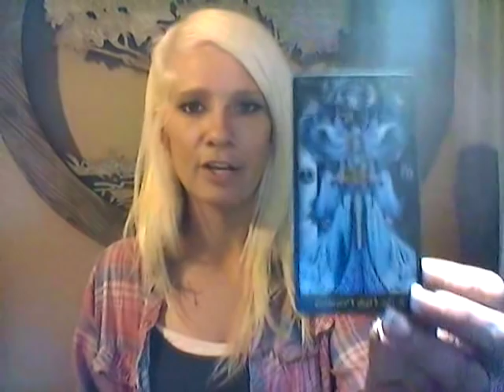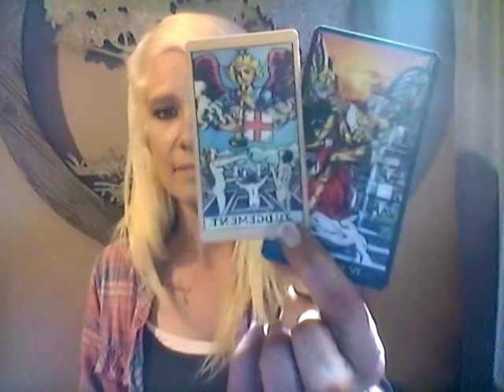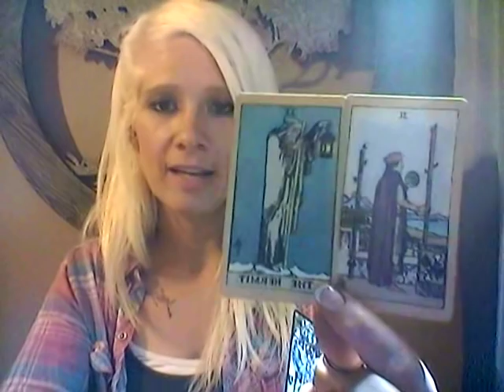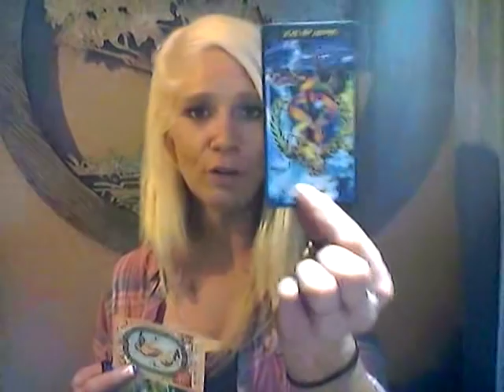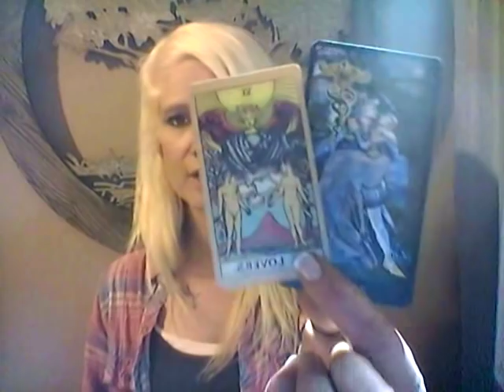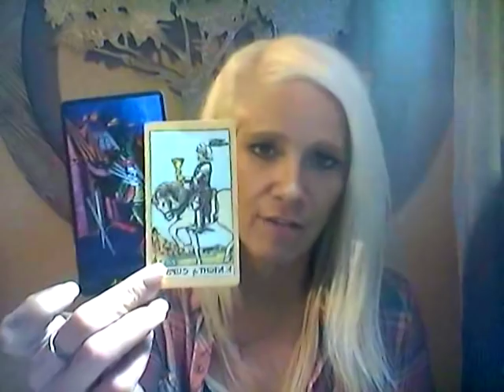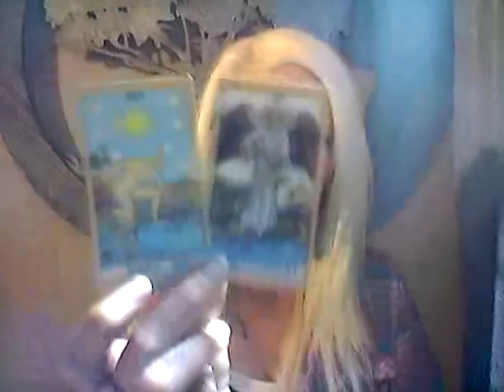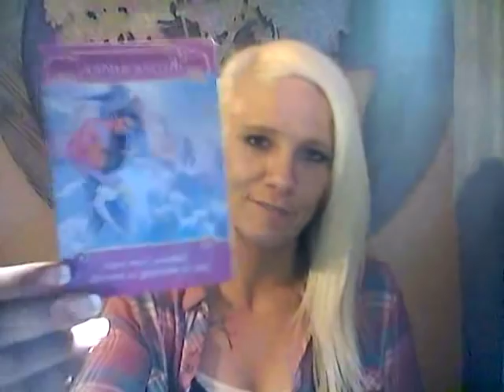IMPORTANT Message for Twin Flame/Soul Mates in Separation!!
ARE YOU WONDERING WHERE YOUR DIVINE PARTNER IS IN SEPARATION OR WHAT THEY ARE THINKING ABOUT? HERE IS YOUR MESSAGES FROM THE DIVINE EXPLAINING! :)